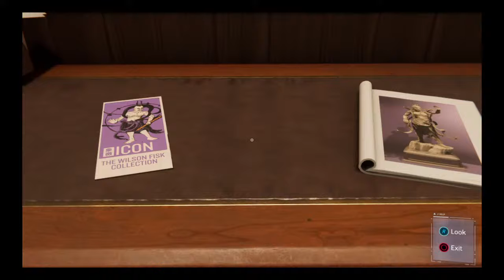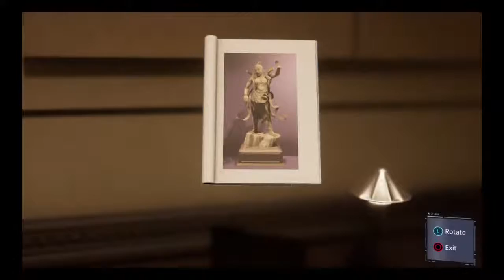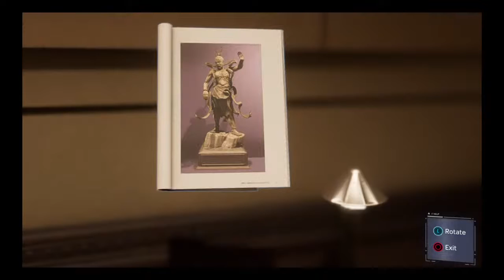Spider-man gameplay part 2